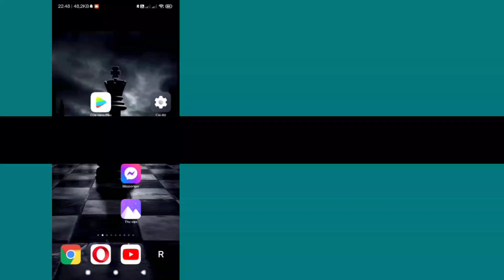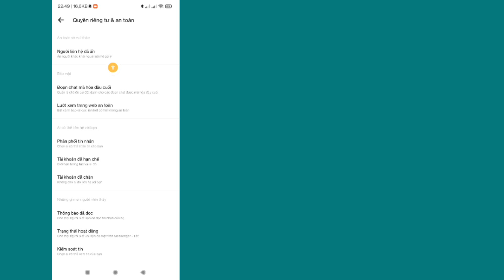Cách tắt mã hóa đầu cuối trong Messenger [2023] | Xóa mã hóa đầu cuối trên Messenger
Tôi sẽ hướng dẫn bạn Cách tắt mã hóa đầu cuối trong Messenger. Đó là phương pháp rất đơn giản và dễ dàng. xem video này và tìm hiểu Cách xóa mã hóa đầu cuối trên Messenger (iPhone và Android)

xóa mã hóa đầu cuối trên Messenger
cách xóa mã hóa đầu cuối trên Messenger
cách tắt mã hóa đầu cuối trong Messenger android
cách loại bỏ mã hóa đầu cuối trong Messenger android
cách xóa mã hóa hai đầu trong Messenger

Nếu bạn có bất kỳ yêu cầu hướng dẫn nào, hãy cho tôi biết trong phần bình luận! Tôi sẽ làm điều đó cho bạn trong vòng 1 ngày